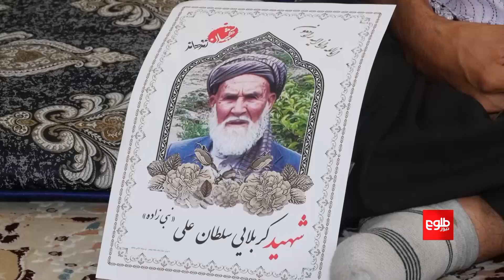خانواده قربانی انفجار دشت برچی: عاملان باید به کیفر برسند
خانواده قربانی انفجار روز گذشته (یک‌شنبه) در دشت برچی کابل از امارت اسلامی خواسته است که عاملان این رویداد را شناسایی و به پنجه قانون بسپارد.

اعضای این خانواده هم‌چنان تاکید دارند که امارت اسلامی باید امنیت سر و مال مردم را تامین کند.

قربان علی که پدرش را در انفجار روز گذشته از دست داده، به طلوع‌نیوز گفته است که او نان‌آور خانواده شان بود و آنان چالش‌های آینده‌ی زندگی را از همین اکنون احساس می‌کنند.